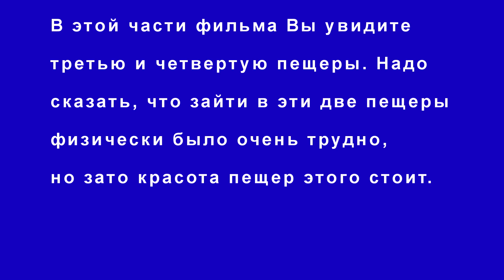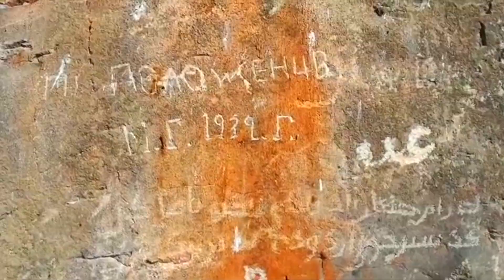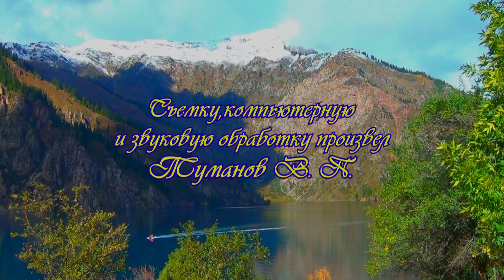2 часть, Араванские пещеры Киргизии